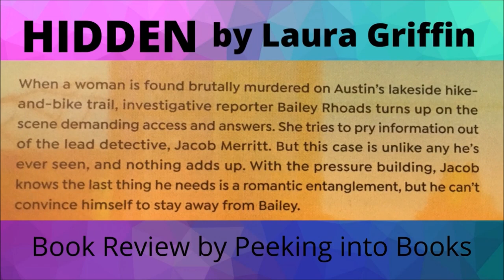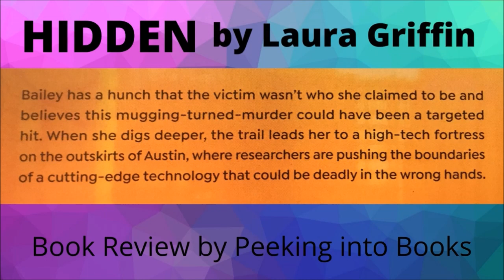Book Review - "HIDDEN" by Laura Griffin - Book 1 in The Texas Murder Files series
In this video I do a book review of "HIDDEN" by Laura Griffin. It is the first book in "The Texas Murder Files" series. I give a short summary of the plot and then give my thoughts on the characters, the plot and the writing style.